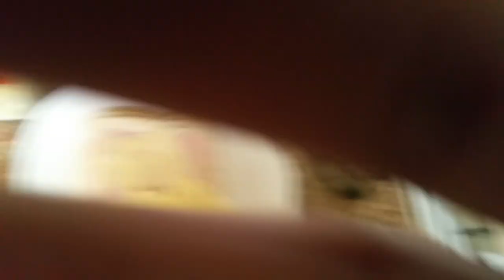sort of a cooking video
sort of a cooking video make ends chicken and ham and cheese toast sorry the camera is not that good